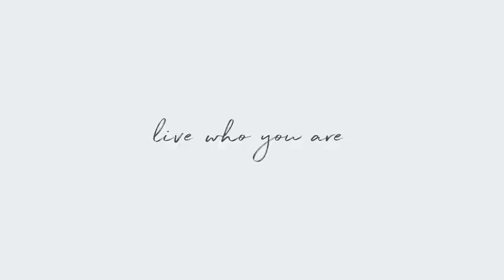Center Moriches video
Center Moriches is small town on the East End of Long Island and one of it's best kept secrets. Affordable real estate and everything you would want from a water front community.